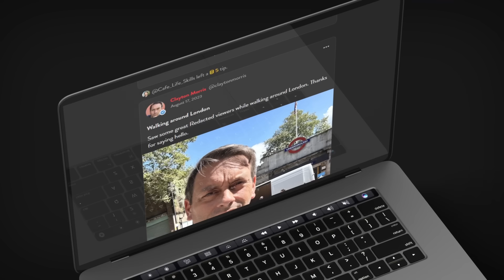She's EXPOSING the child trafficking happening RIGHT BEFORE OUR EYES | Redacted with Clayton Morris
Deborah White is an HHS Whistleblower who watched children being sold off and trafficked right in her Pomona California office. She blew the whistle and warned her superiors what was happening to these children. What did they do?

🚀 Get 5.1% APY with moomoo & Up to 15 Free Stocks when you open a free account.